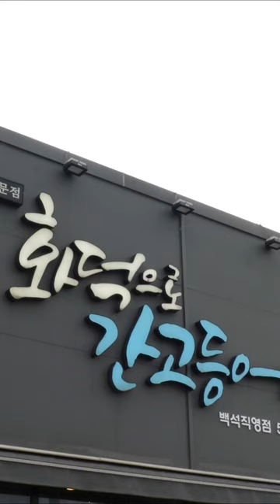500°C 화덕에서 구워낸 정갈한 생선구이 정식│Oven Grilled Fish│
📢 Information

🥇 화덕으로간고등[Grilled Mackerel]

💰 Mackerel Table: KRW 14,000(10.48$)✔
💰 고등어구이정식: KRW 14,000원
💰 삼치정식: KRW 16,000원
💰 갈치구이정식: KRW 18,000원

📍NAVER Map: 충남 천안시 서북구 한들2로 46-5

👍 소상공인분들에게 작지만 큰 힘이 되도록 최선을 다하는 마요푸드가 되겠습니다.
📩 촬영 요청 및 제보 이메일(MAYO FOOD contact E-mail)